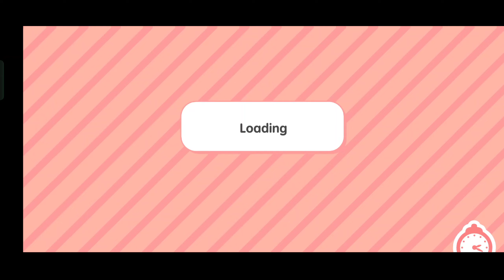Free Neat Street Apartment + Unlock All House! Toca Boca Free Code